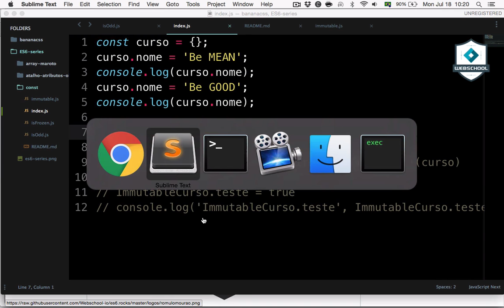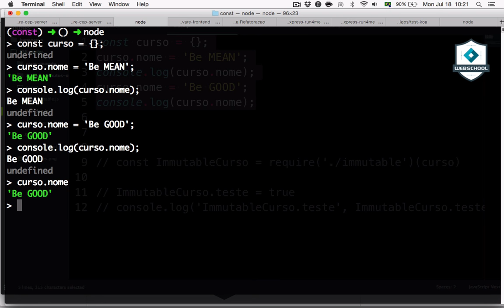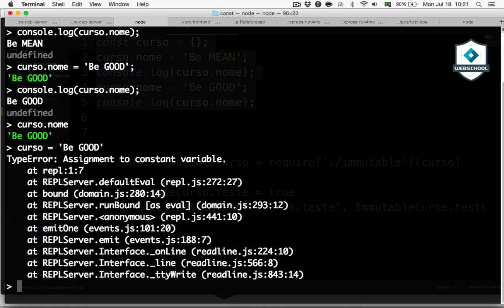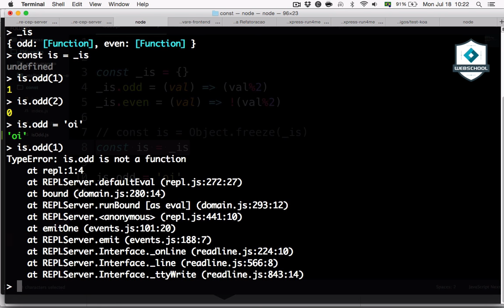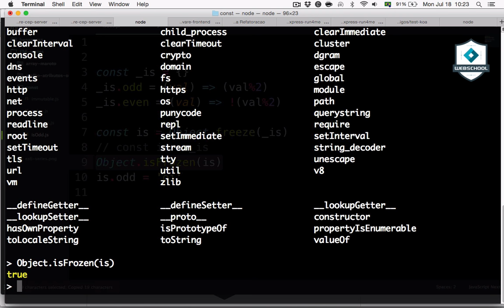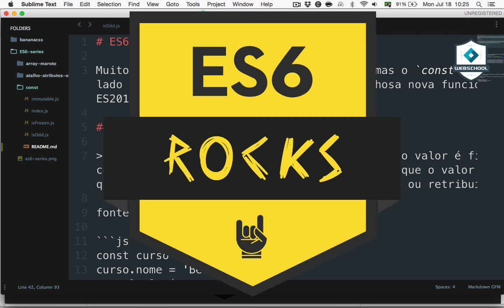ES6 SERIE: Criando uma constante imutável (Ep.02)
Aprenda a criar uma constante realmente imutável.

ps: para ver os erros utilize 'use strict'
ps2: para deixar os objetos internos também imutáveis use deepFreeze